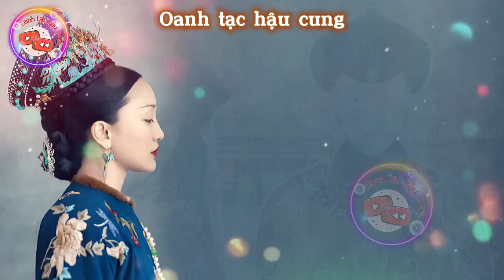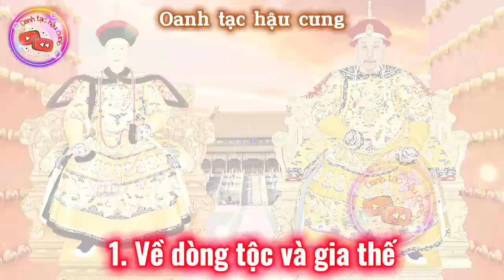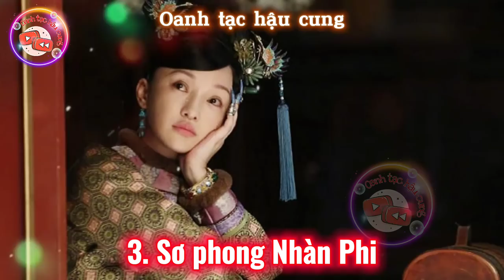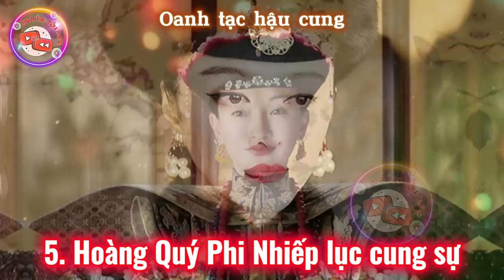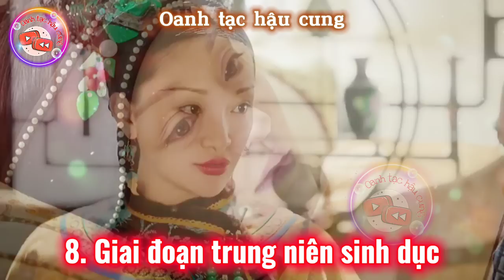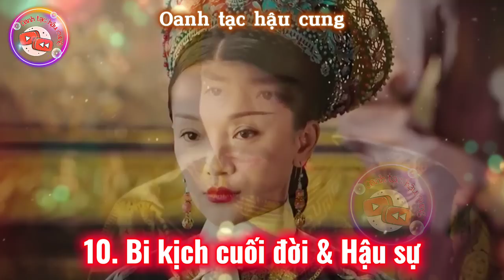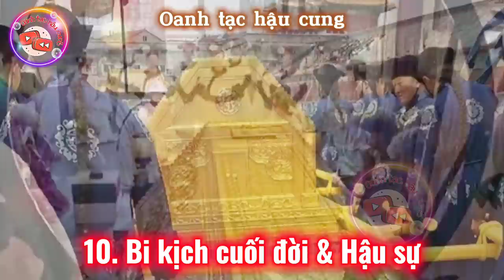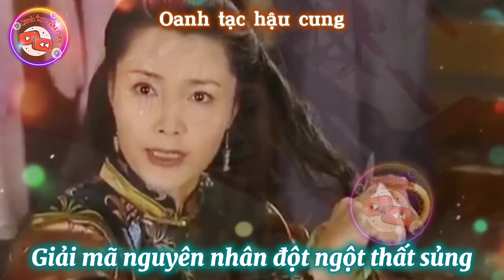Kế Hoàng Hậu Ô Lạp Na Lạp Thị là người như thế nào | 10 Cột mốc quan trọng trong 49 Năm cuộc đời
49 năm cuộc đời của Kế Hoàng Hậu Na Lạp Thị | Một hành trình đầy những thăng trầm

Video cung cấp kiến thức về lịch sử Trung Hoa thời kỳ phong kiến nhà Thanh (Càn Long).

Tóm tắt nội dung trong video:

I. Sơ lược về vị Hoàng hậu nhà Thanh duy nhất không có thụy hiệu.

II. 10 Cột mốc quan trọng trong 49 năm cuộc đời của Kế Hoàng hậu Na Lạp thị.

1. Về dòng tộc và gia thế của Na Lạp thị

2. Giai đoạn trở thành Trắc Phúc Tấn khi còn ở Tiềm Để

3. Giai đoạn được sơ phong Na Phi khi Càn Long đăng cơ

4. Giai đoạn tấn phong Nhàn Quý Phi

5. Hoàng Quý Phi Nhiếp lục cung sự

6. Thời kỳ làm Hoàng hậu đại Thanh - Kế vị trung cung - Mẫu nghi thiên hạ

7. Xuân phong đắc ý - Vinh quang phi thường

8. Giai đoạn trung niên sinh dục

9. Tư duy vè Phật học và việc dạy dỗ quy cũ

10. Đột ngột thất sủng và Hậu sự:

III. Giải mã vì sao Kế Hậu đột ngột thất sủng:

Hình ảnh minh họa trong phim được trích dẫn từ các tranh ảnh của Thời Càn Long, trong các bộ phim: Hậu cung Như Ý Truyện, Diên Hi Công Lược, Hoàn Châu Cách Cách, Tân Hoàn Châu Cách Cách, Họa Khuôn Mỹ Nhân, ảnh từ internet...